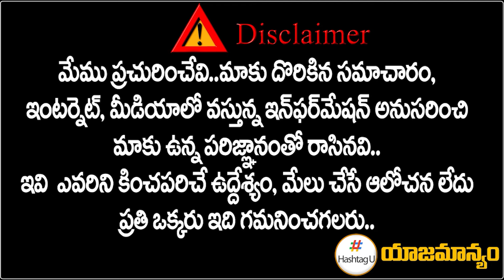రేవంత్ స‌ర్కార్ కూలుతుందా..! బాంబు పేల్చిన ఇంఛార్జి అభయ్ | BJP Abhay Verma Sensational | HashtagU